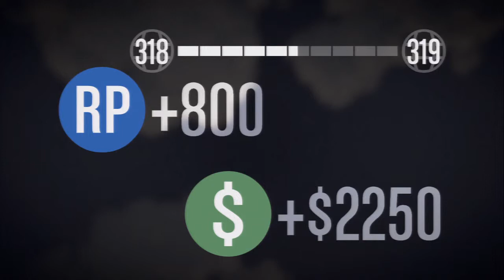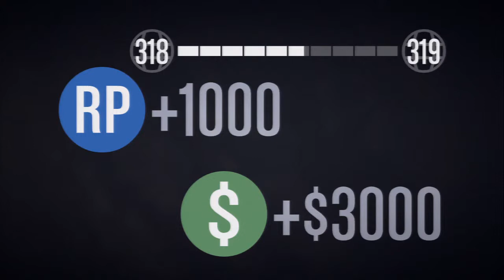GTA 5- Flight school Part #2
Hope you guys enjoy the live video of flight school and I hope you guys wanna see more of this because I have one more video like this. The money glitch that I was talking about does not work anymore and I am very sorry for that guy's.

PSN: LLAD_RJ
KiK: LLAD__RJ            (Two underscores)
Skype: LLAD_RJ